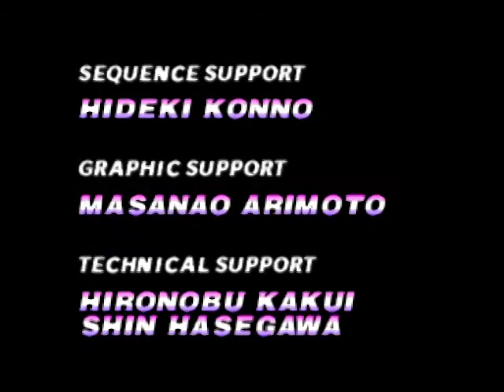F-Zero X Expansion Kit Master Class 600 Points No Deaths No Glitches Joker Cup MM Gazelle Red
全100％のビデオゲームのチュートリアル2018 Full 100% Video Game Walkthroughs 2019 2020 F-Zero X Expansion Kit Master Class 600 Points No Deaths No Glitches Joker Cup MM Gazelle Red